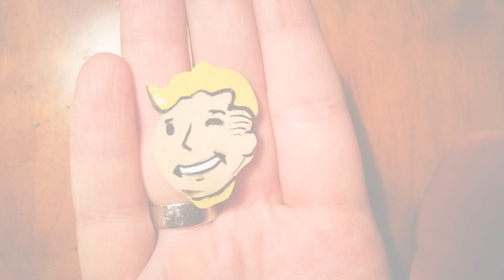ЗНАЧОК "Fallout"/ BADGE FALLOUT BOY DIY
ЗНАЧОК Fallout СВОИМИ РКАМИ.

група ВК